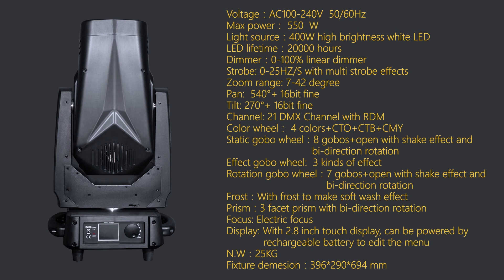BKLite PLUTO 400 spot-Whole new 400W LED spot with CMY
BKLite 2019 new product launch.
The whole new 400W LED CMY spot.
With a narrow 6 degree angle beam use and 30 degree wide angle spot use.
CMY color mixture to make millons of mixed color,
Your dreamed LED spot